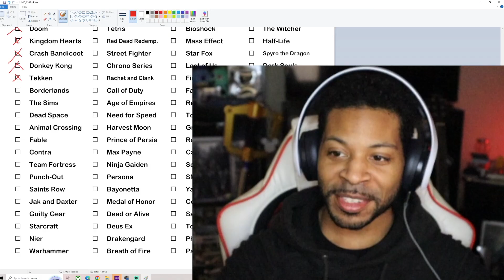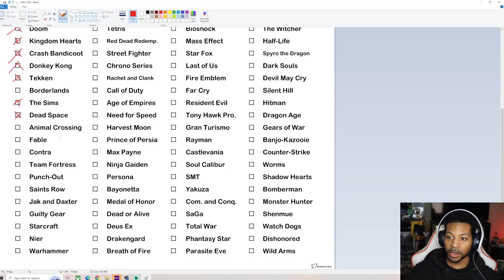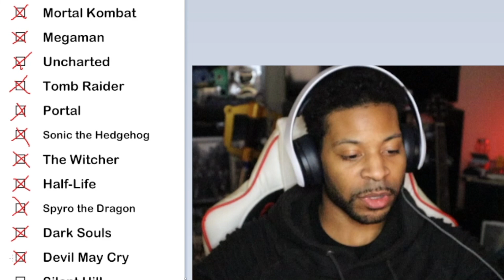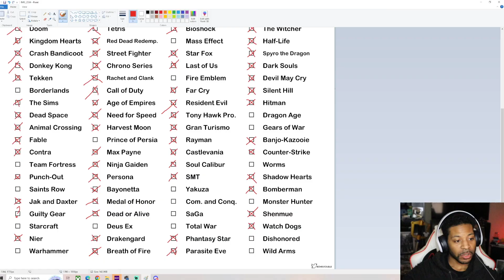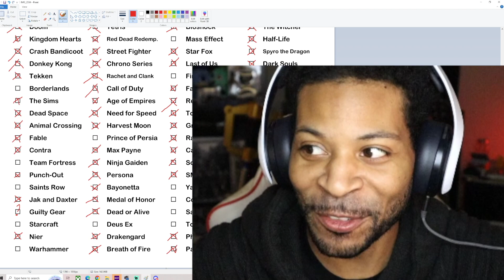How Much of A Gamer Are You?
There was a survey with many game franchises; all we had to do was check which games we played. It was fun and all over Twitter. How much of a gamer are you?